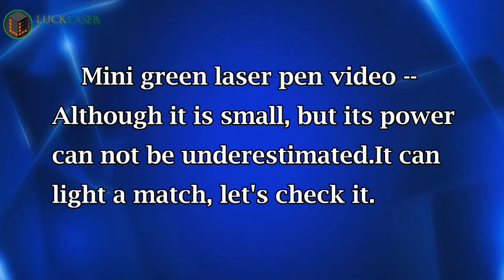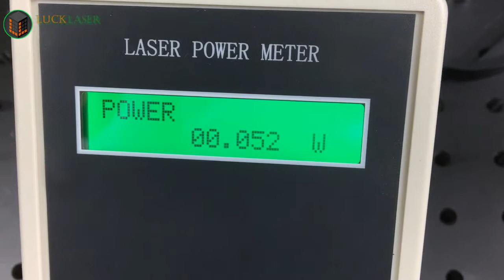Sales! Burning mini green 532nm real power laser pointer review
This mini green laser pen is more powerful than you think.Although it is small, but can light a match. Let's measure its power.